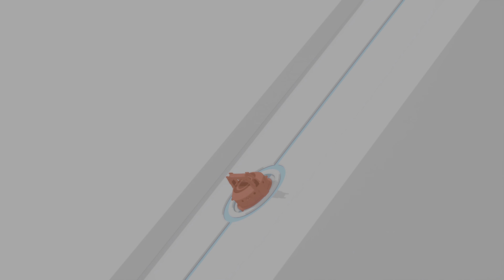Spider-Man Miles Morales (PS5) 4K HDR 60FPS Gameplay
Marvel's Spider-Man: Miles Morales 2O20 Suit (PS5) 4K HDR 60FPS Gameplay

Spider-Man Miles Morale’s (PS5) 4K HDR 60FPS Gameplay

PS5 Gameplay

PS5 4K HDR Gameplay

IDG

IDG Plays